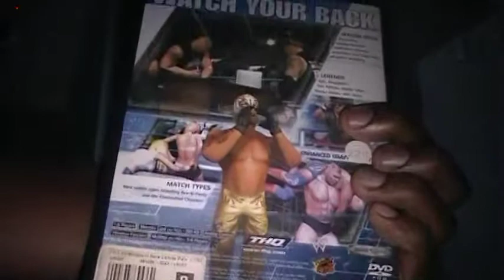TGPG Lets Play WWE SmackDown Here Comes The Pain TLC Tornado Tag Match.MOD